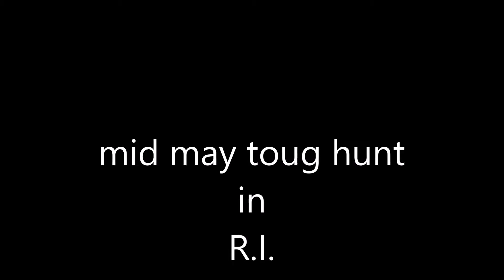spearfishing R.I. sakonnet and hazard ave 2016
sam and me hunting some nice spring time tougs . and testing my new deep apnea carbon fins... loving them